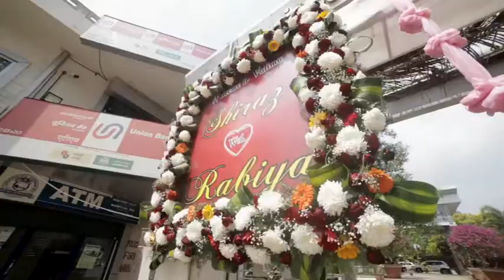Shiraz + Saniya Reception